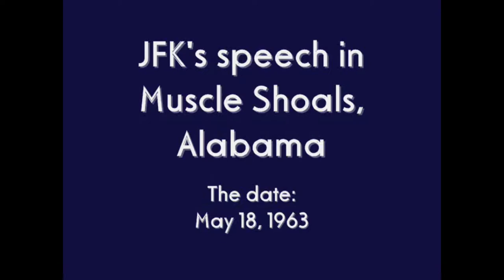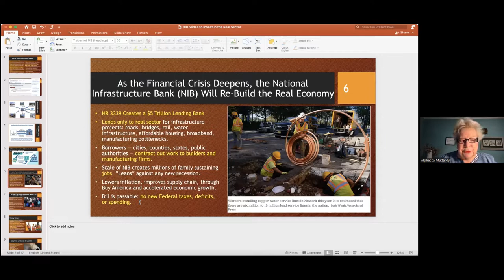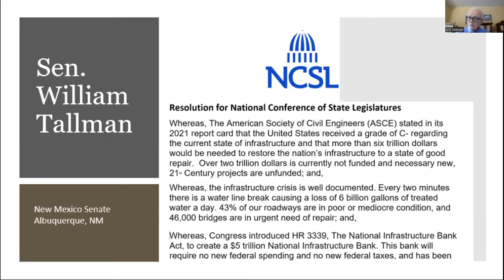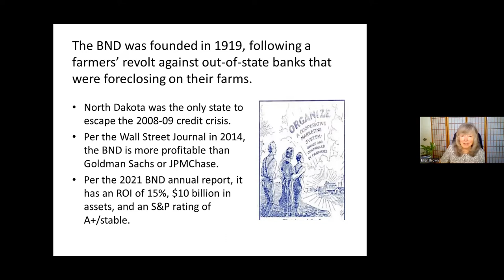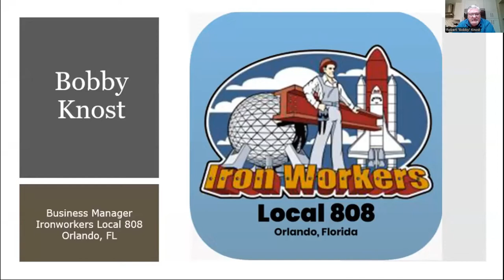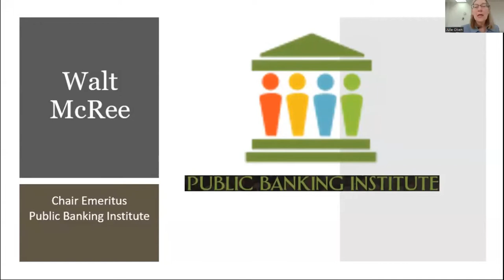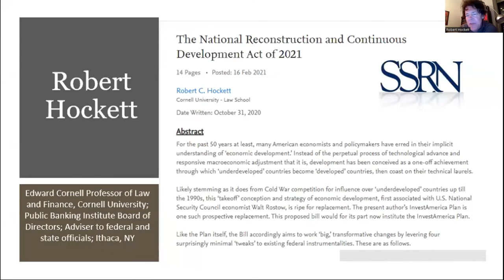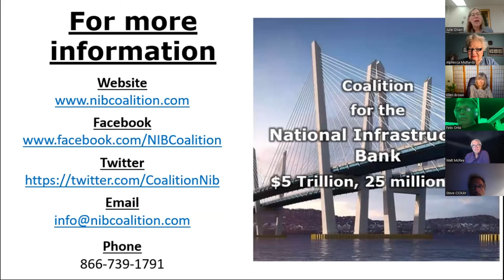“It’s the ‘Productive’ Economy, Stupid” - National Infrastructure Bank Zoom Town Hall July 22, 2022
Public Banking Chair Ellen Brown, Cornell University Professor of Law and Finance Robert Hockett, and New Mexico State Senator William Tallman were joined by other economists and elected officials for an urgent Town Hall on July 22, 2022 “It’s the ‘Productive’ Economy, Stupid”

The video begins and ends with a powerful speech of President John F. Kennedy in Muscle Shoals, Alabama, celebrating the 30-year anniversary of the Tennessee Valley Authority (TVA), May 18, 1963.

The discussion attacked monetary manipulation and how it will not save the economy., but will only make matters worse. Only a dramatic return to real physical production can build the nation out of the crisis, similar to what FDR demonstrated during the Great Depression with the miracle of the Tennessee Valley Authority project.

This forum highlighted the role of the National Infrastructure Bank in addressing the crisis and the need to create a National Reconstruction and Development Council in the tradition of Franklin Roosevelt’s WWII War Production Board.

Watch this highly provocative and educational forum To paraphrase James Carville, “It’s the Productive Economy, Stupid”.
Speakers:
Congressman Thomas Suozzi, (D-NY-3)(video)
Professor Robert Hockett, Edward Cornell Professor of Law and Finance, Cornell University, Ithaca, NY
Ellen Brown, JD, Author and Chairman Public Banking Institute, Los Angeles Ca
Hon. Felix Ortiz, former Assistant Speaker, New York Assembly, Albany, NY
Senator William Tallman, New Mexico State Senate, Albuquerque, NM
Bobby Knost, Business Manager, Ironworkers Local 808, Orlando, Fl
Walt McRee, Chair Emeritus, Public Banking Institute, Bucks Co., Pa
Moderator---Julie Olsen, Small business owner, and Chair Progressive Caucus, Alaska Democratic Party, Anchorage, Ak